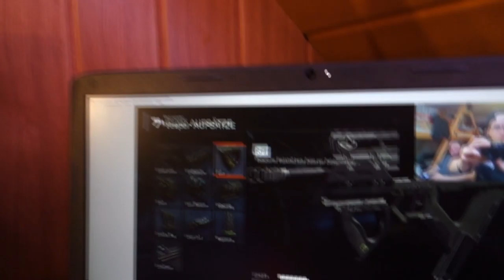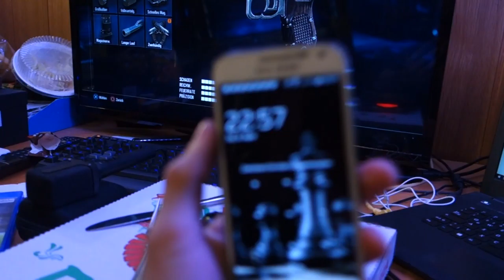Stream und Moped | Vlog #01